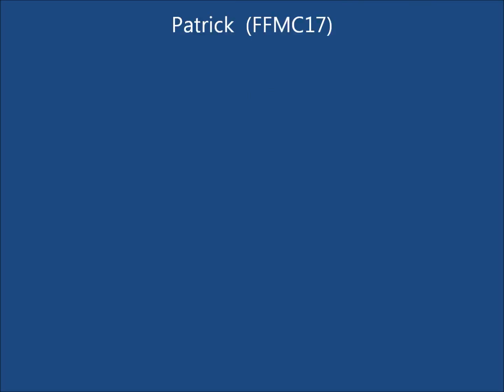Manifestation FFMC17 FFMC79 12 04 2014